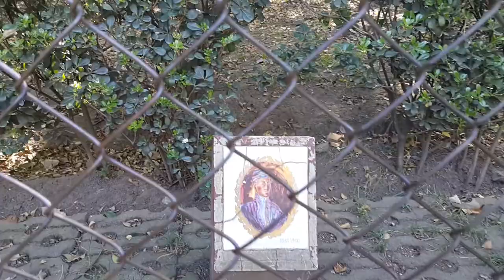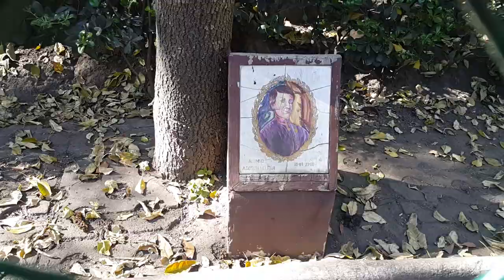Obelisco en honor a los niños héroes, faldas del cerro del chapulín.